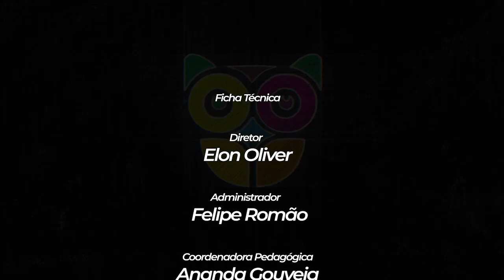JOGOS E BRINCADEIRAS PARA ALFABETIZAÇÃO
Quer aprender jogos e brincadeiras para alfabetização?
Separei 3 brincadeiras para fazer brincadeiras para fazer online ou presencial.
E o melhor ainda de acordo com a BNCC.

- Alfabetização em casa
- Brincadeiras para alfabetização com crianças em casa
- Atividades online e presencial

Gostou?
Curte, compartilhe e envie para alguém brincar também.

Nós temos um curso especialmente para você.
Curso de Capacitação  e Recreação e o Brincar na Educação Infantil